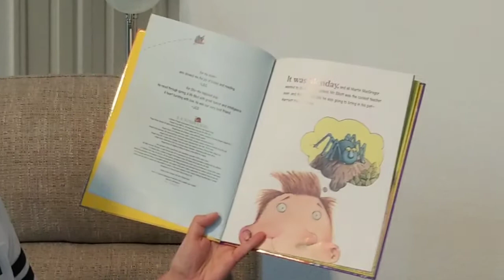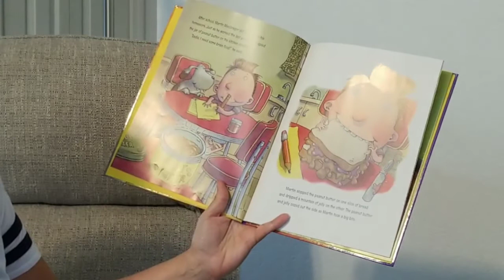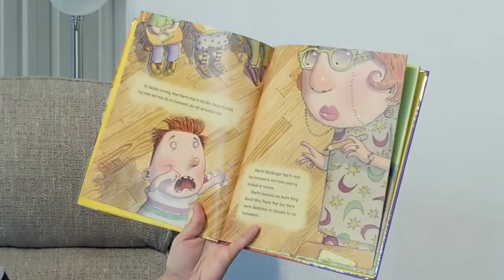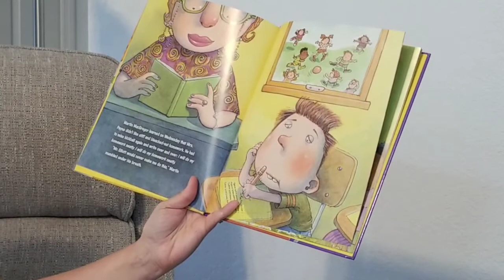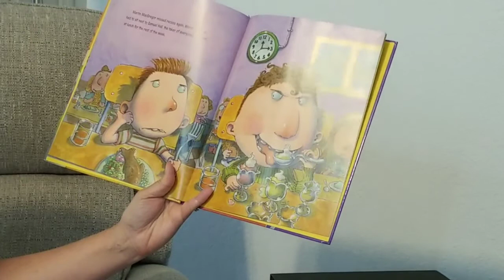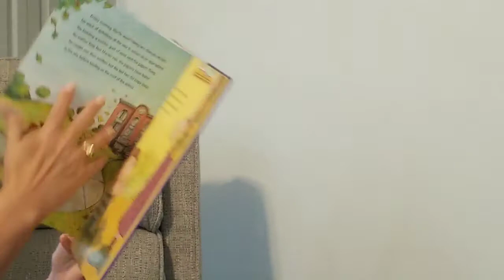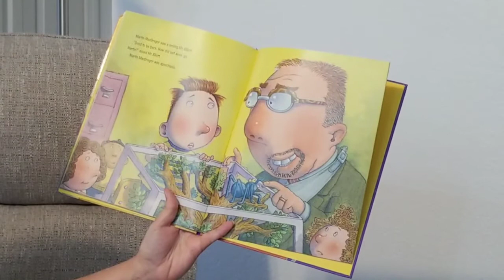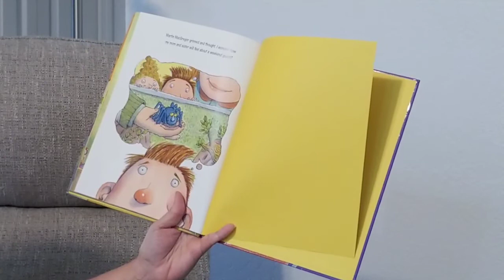Peanutbutter and Homework Sandwiches